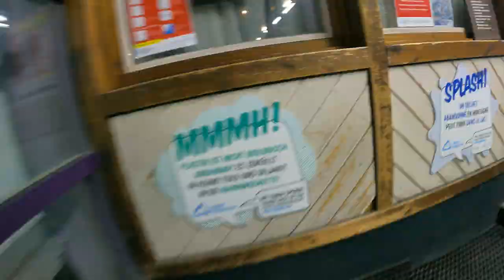Behind The Brits // A day in Saas Fee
Here is a day in the life of our training here in Saas Fee, a staple on our summer timetable. Get a bit more insight into our daily commute and work load.